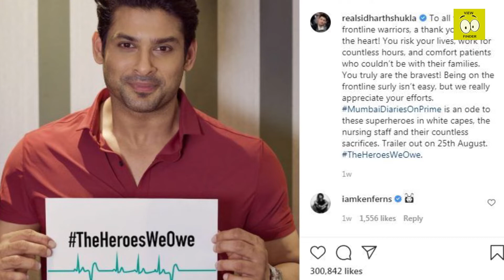Sidharth Shukla Biography | Sidharth Shukla Death | Gone too soon | RIP Sidharth Shukla | Actor died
Sidharth Shuka passed away in Mumbai's Cooper Hospital after suffering a massive heart attack on Thursday morning. He was 40.

Here are some new updates in his death case.

A wave of shock and grief has taken over Bollywood after the sudden demise of actor Sidharth Shukla. Bollywood celebrities who have known him personally and even those who didn't took to social media to share their grief and shock.